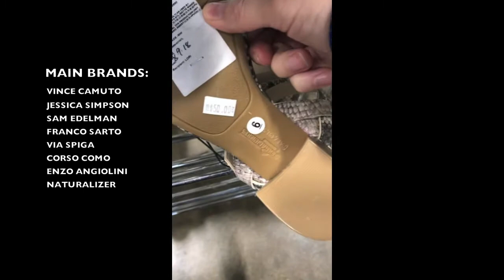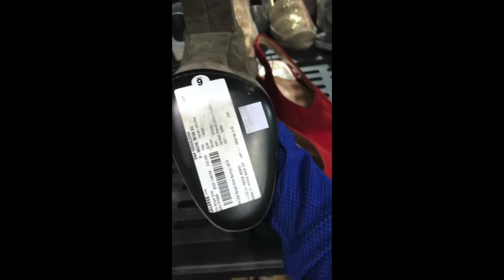Designer Shoe Warehouse Sale! 2019 - VLOG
I went to go check out the Designer Shoe BLOWOUT SALE!
At The International Centre - 6900 Airport Rd, Mississauga (Hall 1)
Main Designer Brands: Vince Camuto, Jessica Simpson, Corso Como, Naturalizer, Franco Sarto, Via Spiga, Sam Edelman.